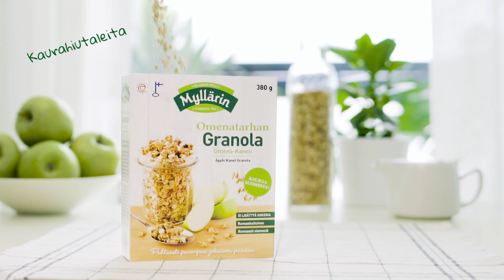Myllärin Omenatarhan Granola – terveellinen herkku!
Ilman lisättyä sokeria valmistetussa Myllärin Omenatarhan Granolassa aineksina ovat suomalainen kaura, paahdetut täysjyvävehnähiutaleet sekä hyvää tekevät chian-, auringonkukan- ja pellavansiemenet. Runsaskuituisen granolan rapsakan raikas maku syntyy omenasta ja ripauksesta kanelia.

Ihana makuelämys, joka antaa virtaa päivään!